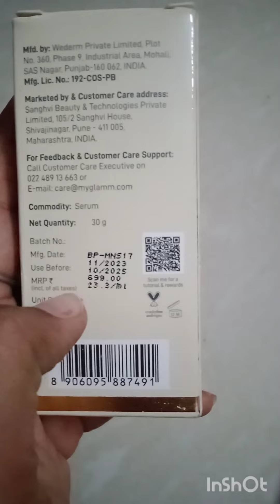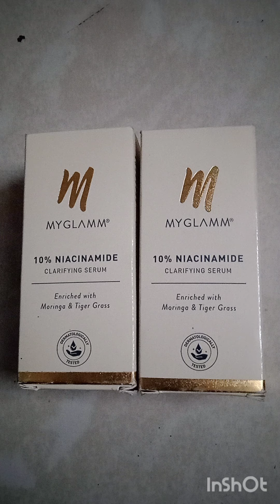Unboxing..... MYGLAMM 10% Niacinamide Clarifying Serum